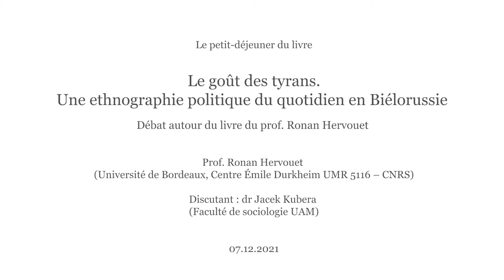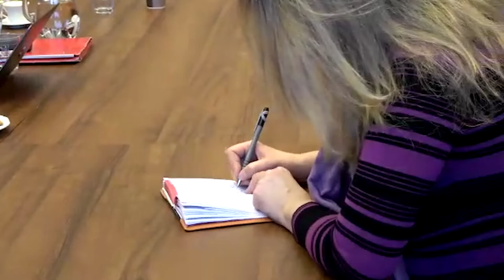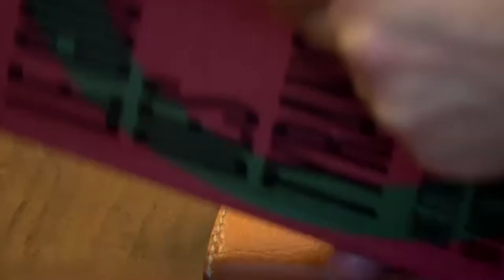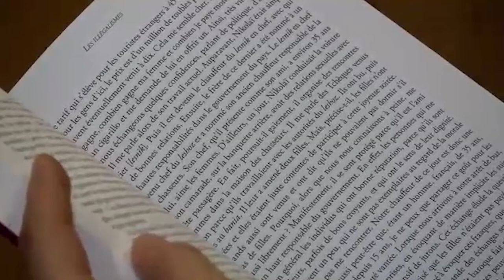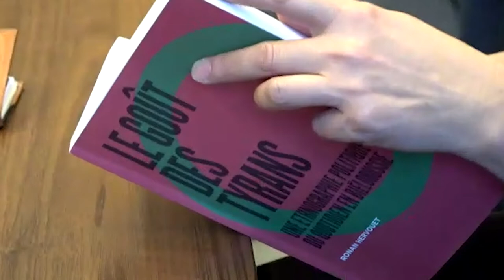Le goût des tyrans. Débat autour du livre du prof. Ronan Hervouet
Le petit-déjeuner du livre (en français)

Le goût des tyrans. Une ethnographie politique du quotidien en Biélorussie. Débat autour du livre du prof. Ronan Hervouet

Prof. Ronan Hervouet (Université de Bordeaux, Centre Émile Durkheim UMR 5116 – CNRS)

Discutant : dr Jacek Kubera (Faculté de sociologie UAM)

7 décembre 2021
ÉVÉNEMENT HYBRIDE